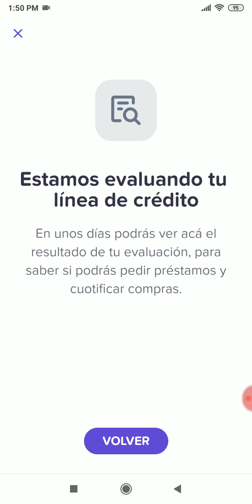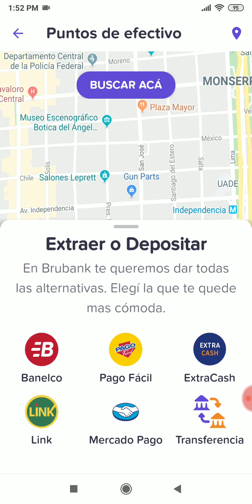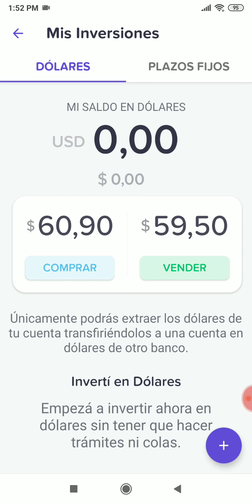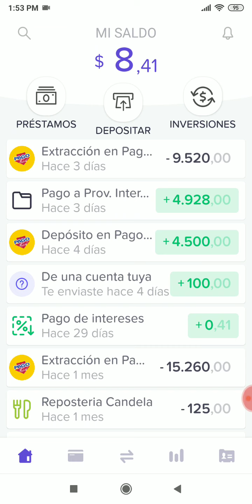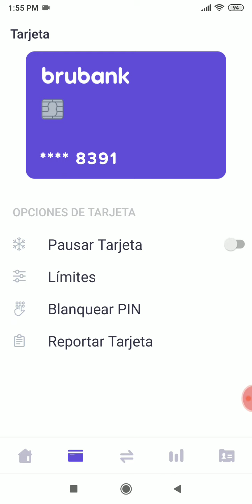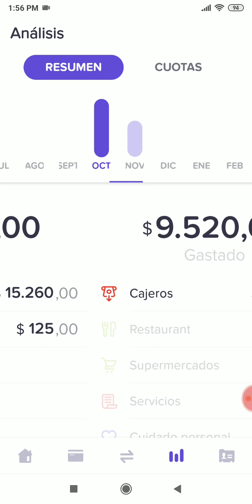Brubank como invertir y como utilizar la app de este banco virtual que cuenta con tarjeta de débito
Obtener tu cuenta caja de ahorro en pesos y en dólares y tener una tarjeta de débito Visa, es muy simple descargando la aplicación desde play store o de app store para Android y iPhone respectivamente, como utilizar la app, efectuar inversiones y demás cosas que podés hacer con Brubank